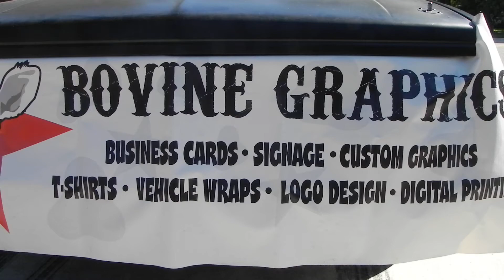daytona 500 pre race burnout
Make Sure you check out Bovine Graphics on facebook! Hit the "like" Button.